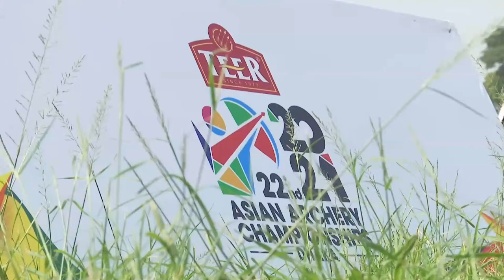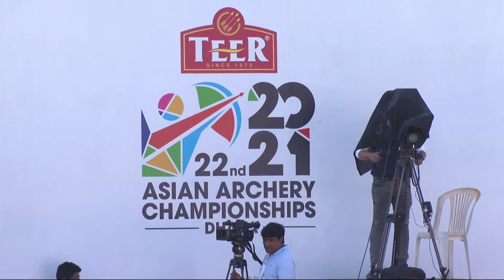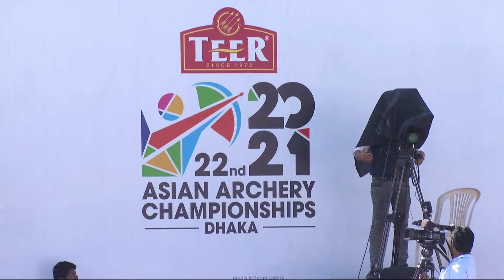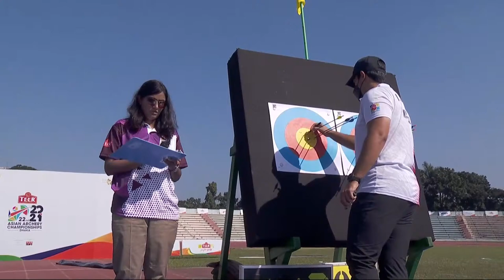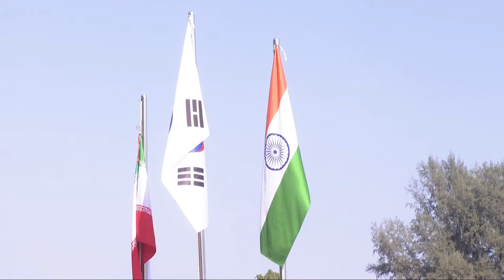Live: Compound team finals | Dhaka 2021 Asian Archery Championships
Full coverage of the compound team finals at the 2021 Asian Archery Championships in Dhaka, Bangladesh. Compound archers shoot at a target 50 metres away and the central 10-ring measures just 8cm in diameter.

and click on the bell 🔔 to get notified when new videos land.